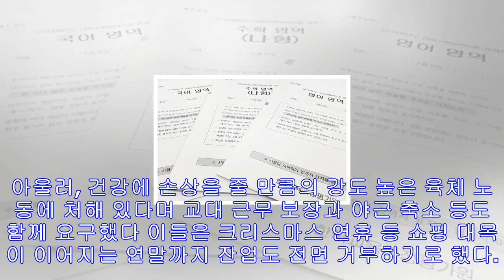아마존, 블랙프라이데이에 유럽서 된서리…伊·獨 물류센터 파업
"임금·노동 조건 개선하라"…아마존 "이미 업계 최고 수준 대우" (로마=연합뉴스) 현윤경 특파원 = 세계 최대의 온라인 상거래 기업인 아마존이 쇼핑 대목으로 꼽히는 블랙프라이데이...